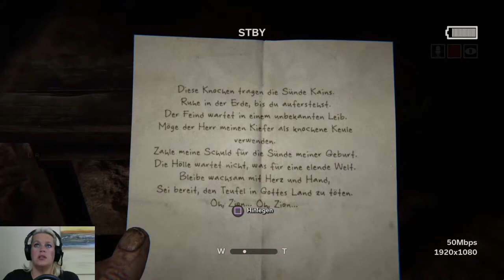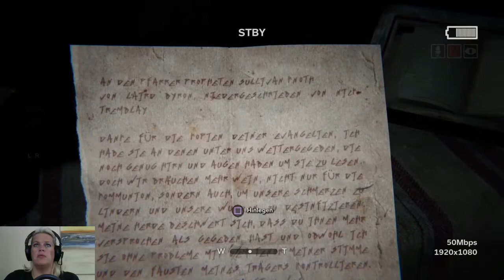Outlast 2 #09 Quälende Folter mit Todesfolge 💀 Let's Play [HORROR] [FACECAM] deutsch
Let's Play Outlast 2  Quälende Folter mit Todesfolge Let's Play [HORROR] [FACECAM] deutsch
Das ist schon hart, wie fies die Bewohner ihre eigenen Leute foltern..nix für schwache Nerven!
Potti Player: my life is my life!
Hinweis: Das Spiel ist ab 18 Jahren!
Handlung:
Blake Langermann, Journalist und Kameramann, versucht gemeinsam mit seiner Frau Lynn einen mysteriösen Mordfall an einer Unbekannten, genannt Jane Doe, zu lösen. Auf dieser Mission stürzen sie mit einem Hubschrauber über der Supai-Region, Arizona in der Sonora-Wüste ab.Auf seiner weiteren Suche gelangt Blake in ein Dorf, in dem eine Sekte, vollkommen von der Gesellschaft isoliert, das Ende der Welt erwartet.

Outlast 2 ist ein First-Person-Survival-Horror-Spiel, welches, wie sein Vorgänger, nur aus einer Einzelspieler-Kampagne besteht. Der Spieler kontrolliert den Protagonisten, der nicht in der Lage ist zu kämpfen und man verteidigt sich nur in Action-Sequenzen.
Als Ausrüstung besitzt er lediglich eine Kamera mit einer Nachtsicht-Funktion. Im Vergleich zum ersten Teil kann die Kamera nun klarere Aufnahmen machen, besitzt einen Zoom und ein Audio-Erkennungssystem, womit entfernte Geräusche geortet werden können. Eine weitere Schwierigkeit: Verliert der Protagonist seine Brille, verschlechtert sich die Sicht.
Genre: Survival Horror
Erscheinungsdatum: 25. April 2017
Plattformen: Xbox One · Microsoft Windows · PlayStation 4
Entwickler: Red Barrels
Publisher: Red Barrels · Warner Bros. Interactive Entertainment
* gespielt auf der PS4